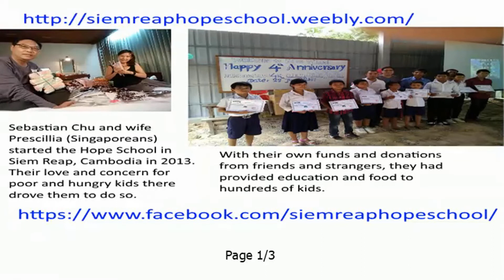Teochew Song 57 - Rendezvous at the Well (潮州歌曲 - 井边会)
Duet by two female singers from Hong Kong.

香港2位潮人雅姐和弦合唱